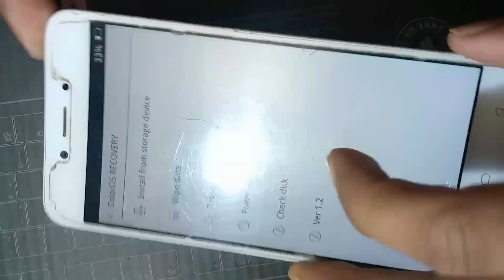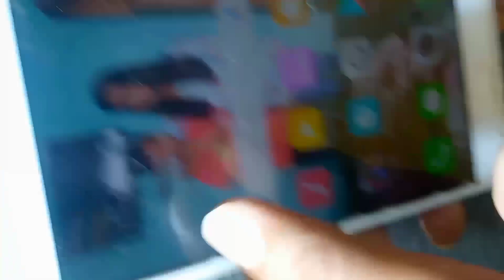Coloros Recovery Kaise Hataye || Coloros Recovery Oppo Problem || Coloros Recovery Oppo Mobile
hi friends wellcome to our youtube channel susheel tech

aaj ham aapko batane wale h kisi bhi mobile me recovery mode ka problem solve kaise kare

Coloros recovery oppo kaise hataye
Coloros recovery oppo problem
Coloros recovery oppo mobile
How to fix coloros recovery oppo a5s
How to remove coloros recovery oppo a83